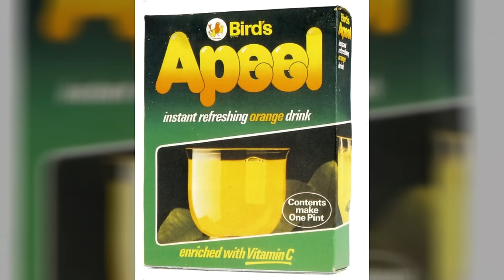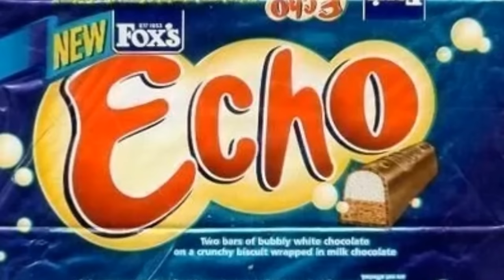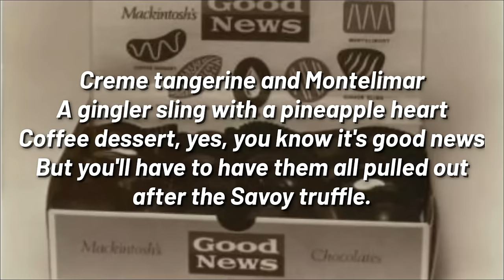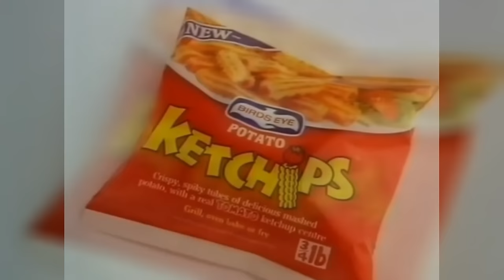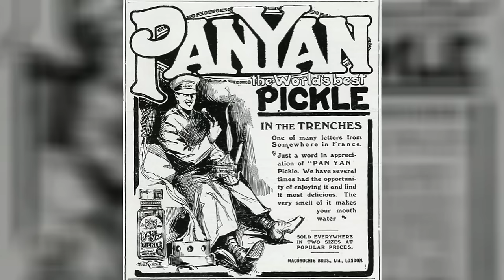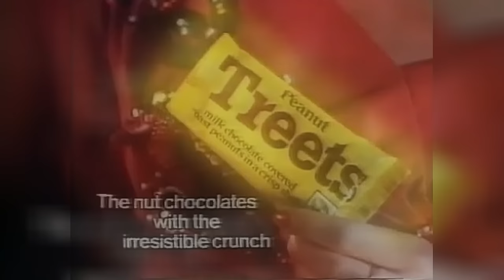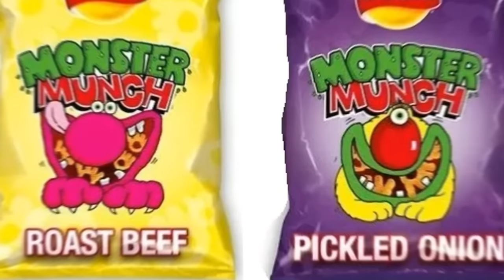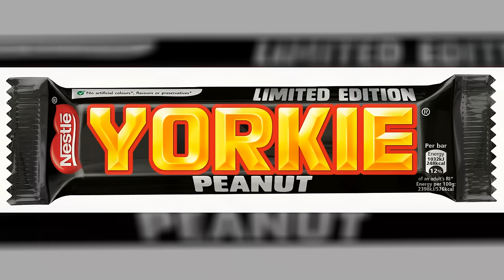The A to Z of Lost Food and Drink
Take a nostalgic stroll through the past with the A to Z of Lost Food and Drink, revisiting old favourites such as the Cabana bar, Bird's Instant Whip, Quatro and the legendary Watney's Party Seven.

If you have enjoyed this video, there are lots more just like it on the Stuview TV channel. From memories of 70s and 80s TV shows and classic British comedy, to forgotten nostalgic treasures and fun 70s/80s quiz games.